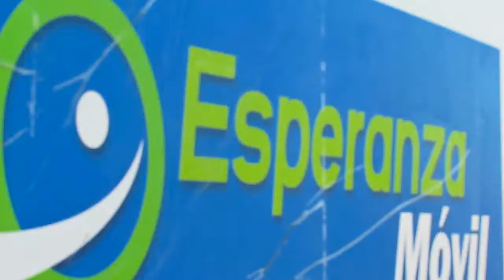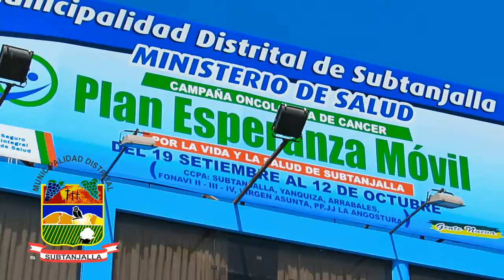Esperanza móvil en Subtanjalla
Campaña de despistaje de cáncer completamente gratis en Subtanjalla.